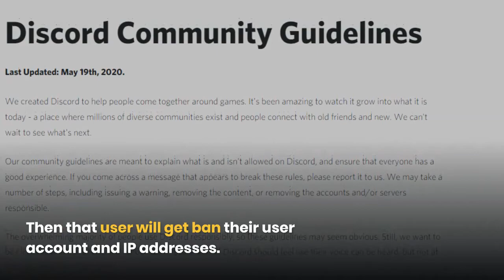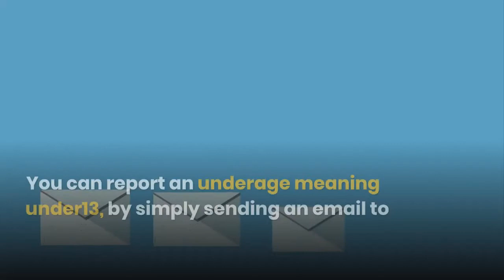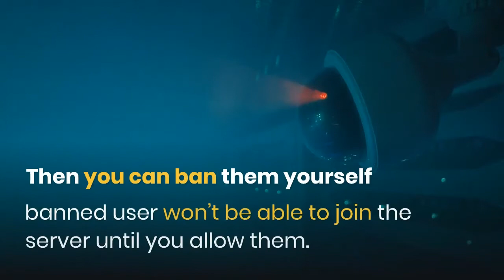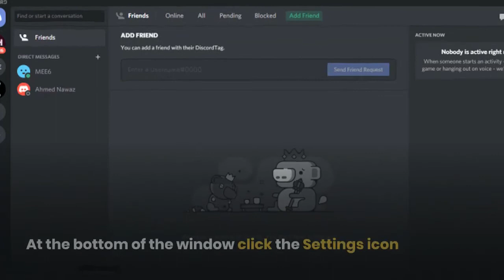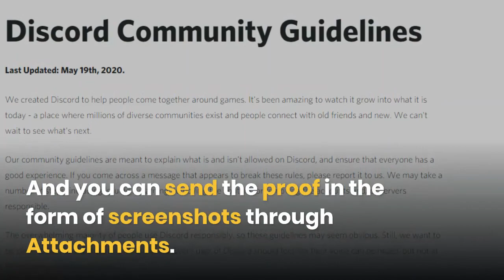How to Report User/Server on Discord Easy Ways Explained [PC EDITION] 2022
In this video, we'll guide you on HOW TO REPORT SEVER/USER in DISCORD PC EDITION in Easy Ways

Is Someone is Not following the community guideline of discord?

This irritates us all. Don’t worry!

Just work your way down the list of solutions until you find the one that works for you.

What happens if I report someone on discord?
If your report violates the discord guidelines then that user will get ban their user account/server and IP addresses.

How do I report underage discord users?

Is reporting on discord anonymous?
Yup, it's totally anonymous to report on discord as the discord trust and safety team won’t tell you what actions are taken so it's completely safe to report.